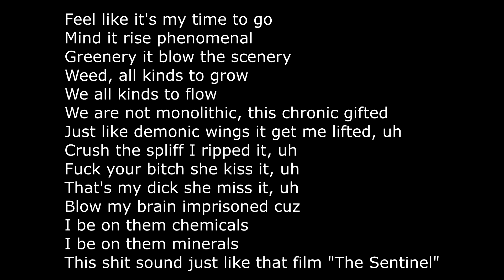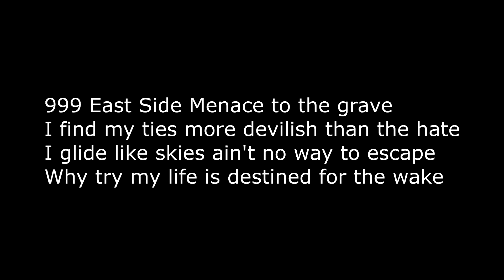Eric Kxng - 999 East Side Menace Lyrics